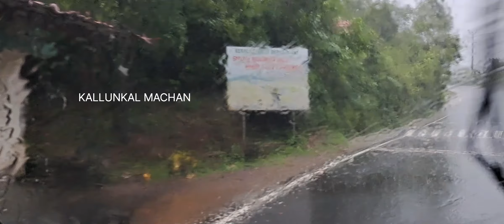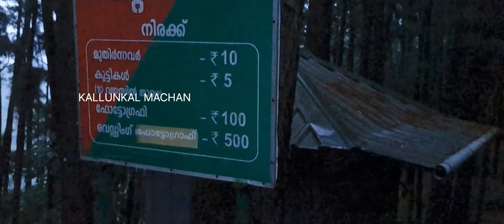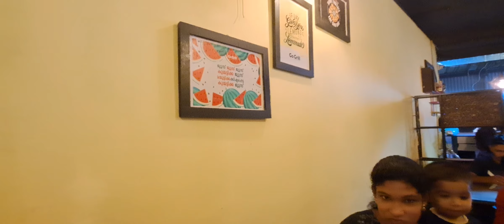തോരാത്ത മഴയും മായാത്ത മഞ്ഞും താണ്ടിNEW ROUTE🚙 ശരിയാണല്ലോ മൊട്ടക്കുന്നിൽ മരങ്ങൾ ഇല്ലല്ലോ അതെന്താ?